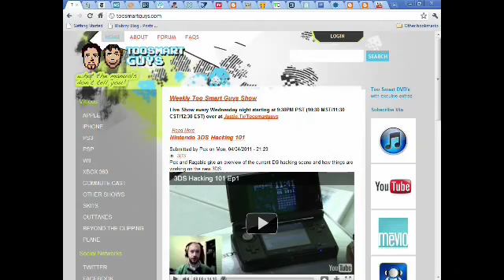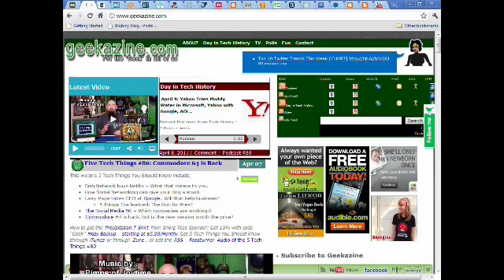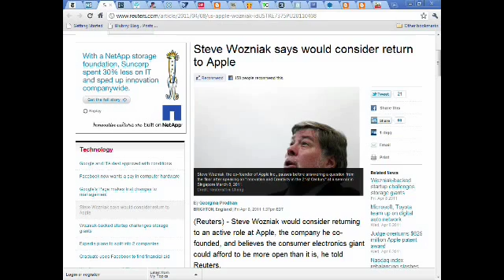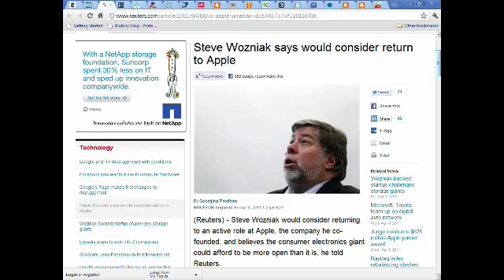TMS #18 YouTube Get me Live!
This weeks Morning Tech Show has Jeffrey Powers from Geekazine.com and Patrick Lawson from TooSmartGuys.com as guests. We talk about a variety of tech topics and of course the discussion about YouTube and their live media initiative and what it will take to get on their platform